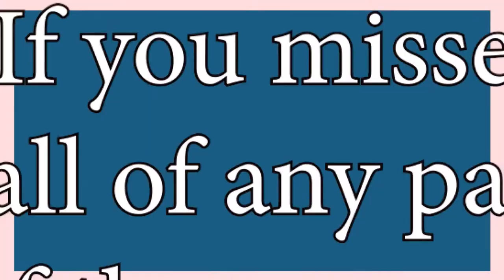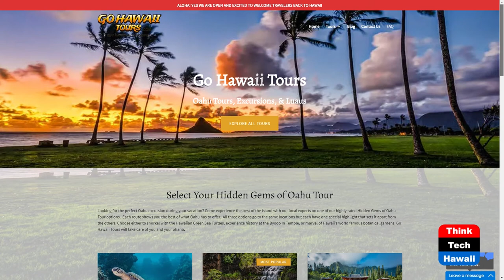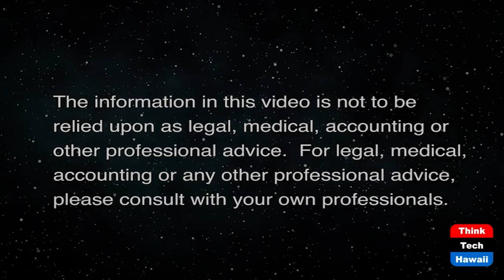How to Grow a Business in Hawaii (Connecting Hawaii Business)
From 0 to 7 Figures in a Few Years.  The host for this show is Kathleen Lee.  The guest is Eddie 'Eke' Keliinohomoku.

Eddie "Eke" Keliinohomoku is the owner of Go Hawaii Tours, and has over 15 years of experiences in the tourism industry. He also invests in Real Estate. Eddie finds joy in helping people find their passion especially when it comes to what they do for a living.